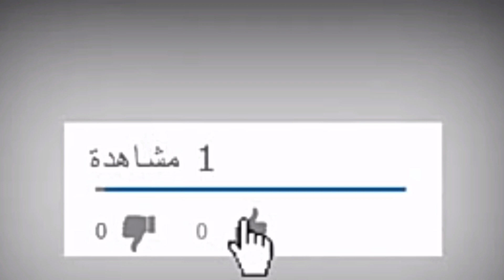Honda en Algérie 🇩🇿